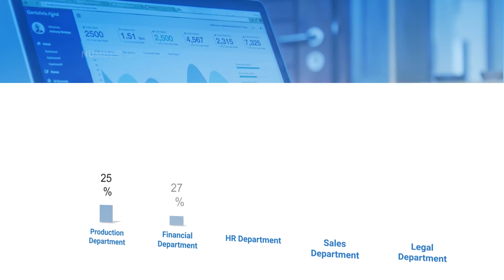Training Report - Pitchy Online Video Editor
Quickly and easily create your training report video with Pitchy!